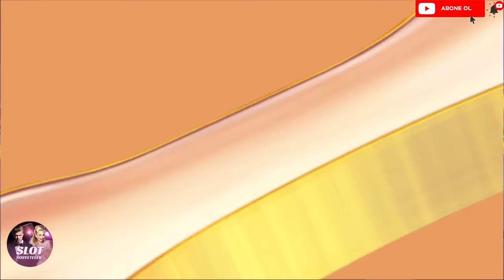Slot Oyunları 🍀 Sizden Gelenler 🍀 Milyon Kazançlar, Muhteşem Ekranlar ve Max Winler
1️⃣Oynamanızı kesinlikle tavsiye ve teşvik etmiyorum.
2️⃣Para kazanmanın bir yolu olarak oynamayın.
3️⃣Para limitinizi önceden belirleyin.
4️⃣Kaybettiğiniz zaman kazanmak için hırs yapıp tekrar oynamaya devam etmeyin.
5️⃣Hırslarınızın sizi kayıplarınızın peşinden sürüklemesine asla izin vermeyin.
6️⃣Kaybettiğinizde sizin için maddi ve manevi zararları olmayacak tutarlarda oynayın.
🔞 Eğlence videosu olup ticari amaç ile paylaşılmamıştır.
🔞 Ürün satışı, yasa dışı veya yasal düzenlemelere tabi Ürün ya da hizmet satışı veya toplu reklamcılık gibi durum söz konusu değildir.
🔞 Tavsiyelerim sadece avrupa'da yaşayan türk slot severler içindir.

- Slot
- Slot Videoları
- Slot Oyunları
- Slot FreeSpin
- Slot İzle